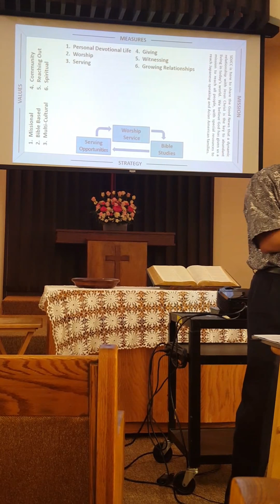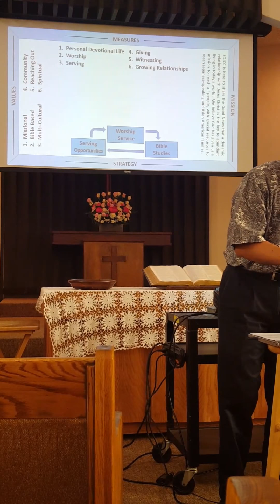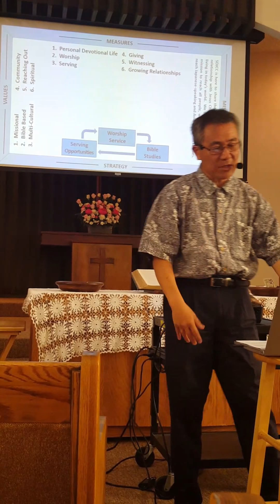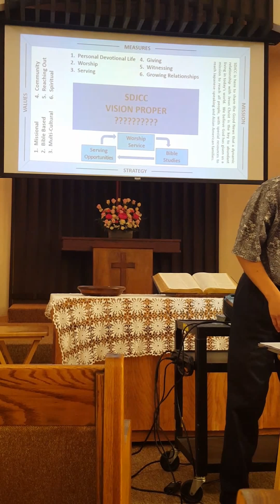Copy of SDJCC06112017(2)